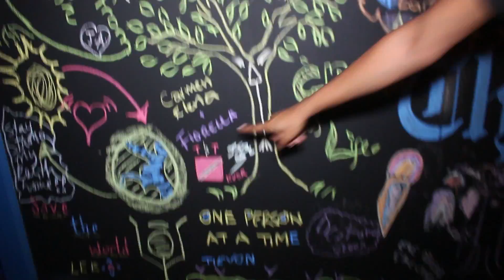Earth Hour Reggae Concert 2016